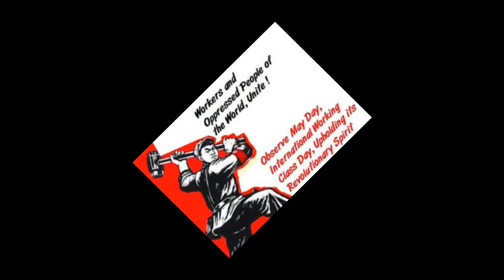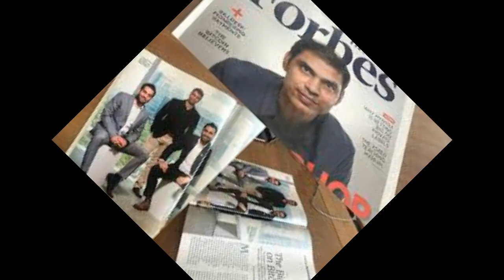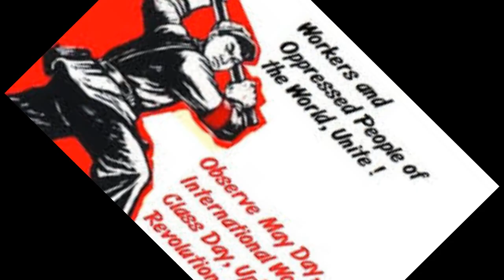May day special Ultimate star ajith success journey/Tamil/First Spark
May day special here honored thala and here explained how achieved his goal